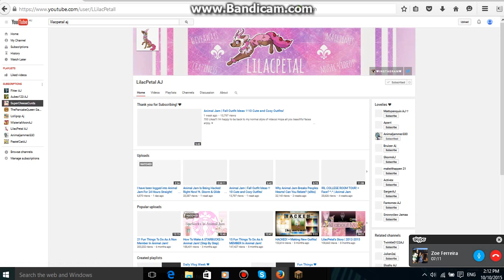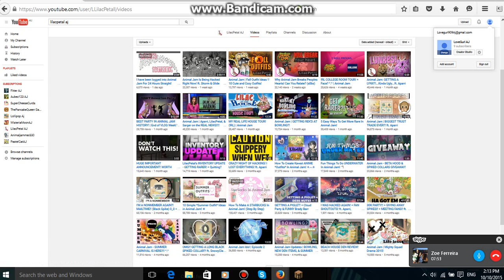Animal jam glitch Minecraft soon